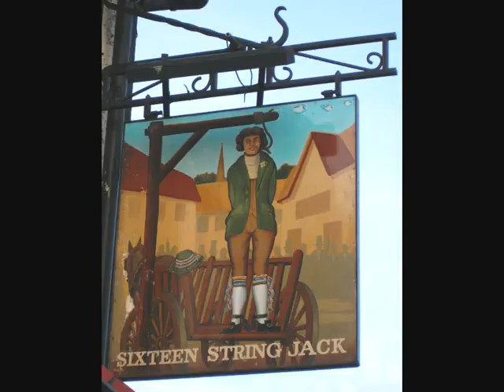Plaster Past - by Steve Dell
Own composition, recorded Sept 1991.